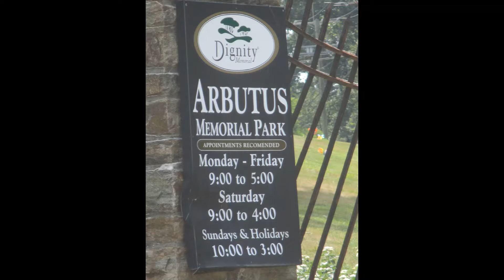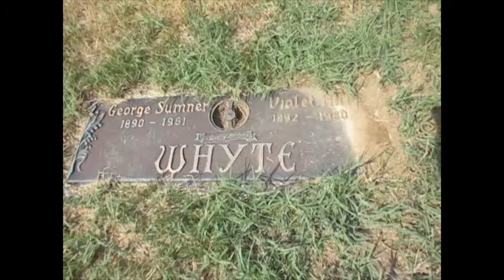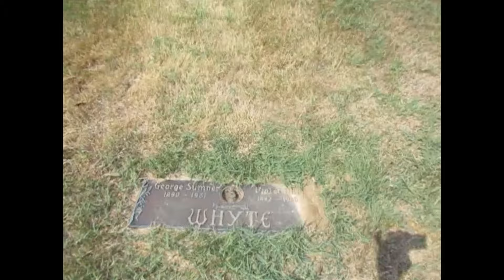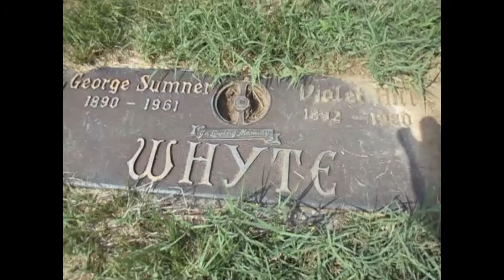Kevin Grace visits the grave of Violet Hill Whyte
Kevin Grace visits the grave of Violet Hill Whyte, 1st Black policewoman in Baltimore